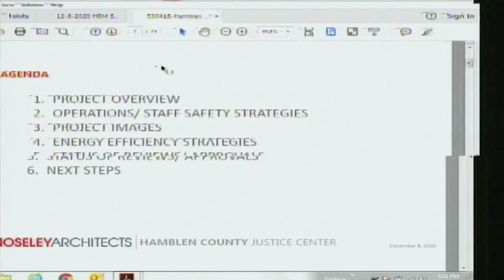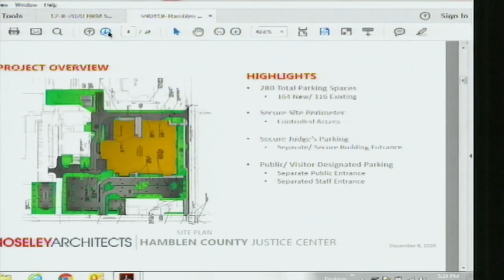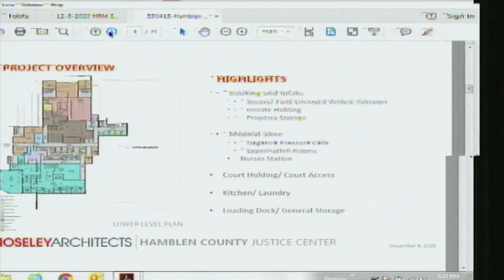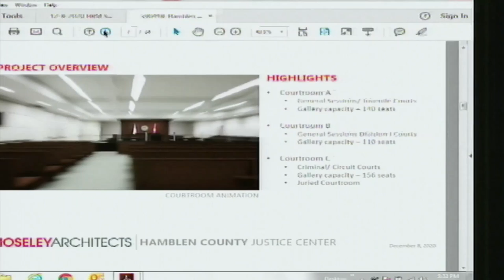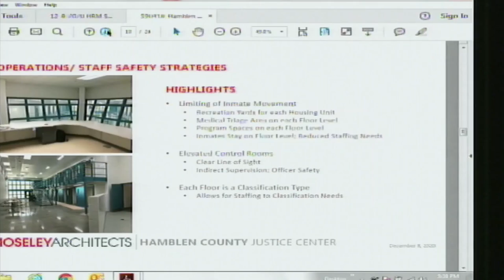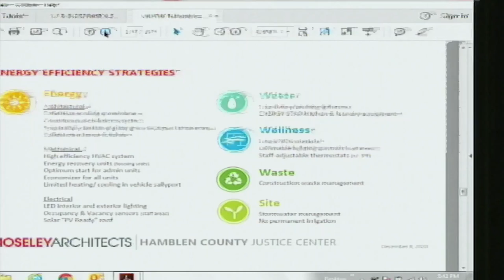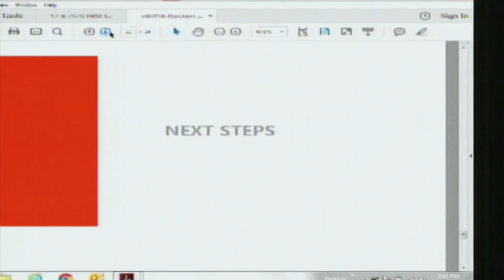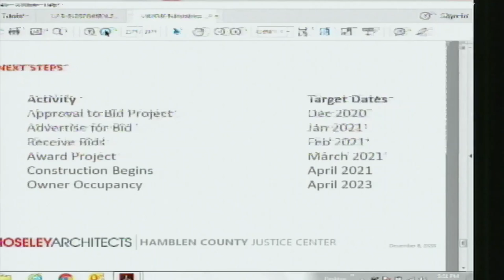December 8, 2020 Jail/Justice Center Committee Meeting